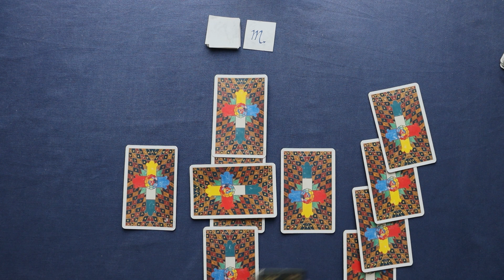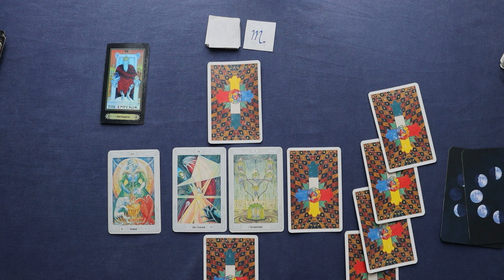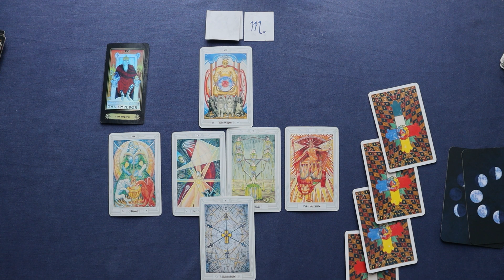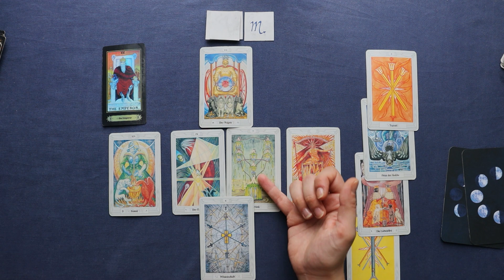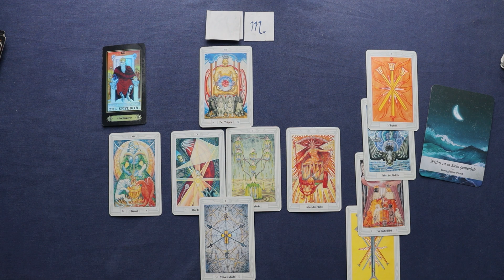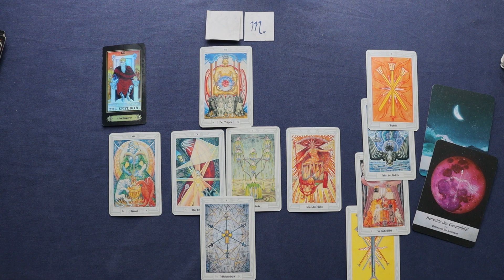Skorpion♏ KW 31 (31.Juli - 6.August 2023 ) - Neuer Schwung - Tarot Horoskop Astro Zukunft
Wöchentliche Tarot Kartenlegung für das Sternzeichen Skorpion für die 31. Kalenderwoche und der ersten Woche im August 2023. Dies ist ein allgemeines Tarot Reading und kann sich auf alle Lebensbereiche (Liebe, Glück, Partnerschaft, Beruf, Erfolg) beziehen.